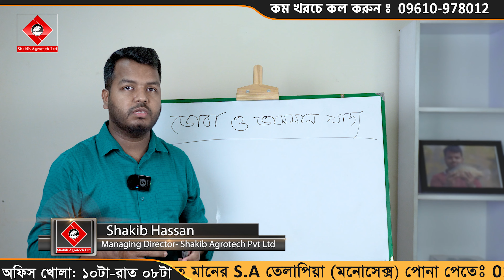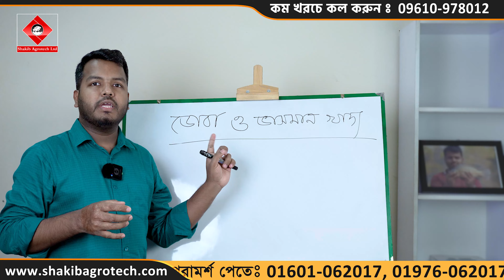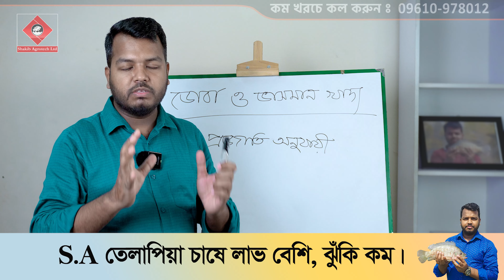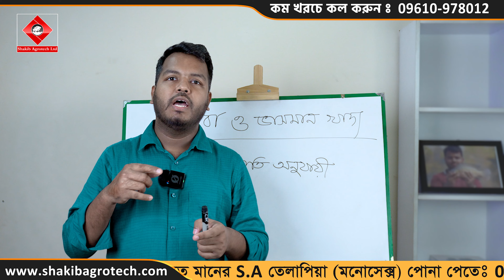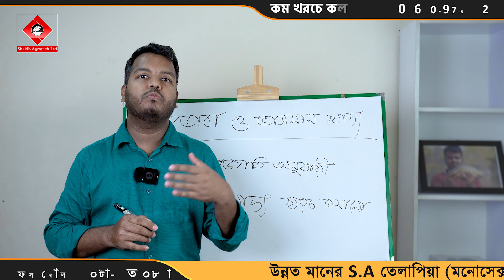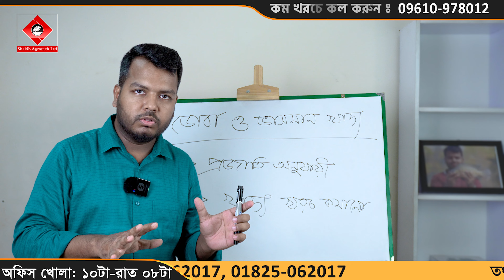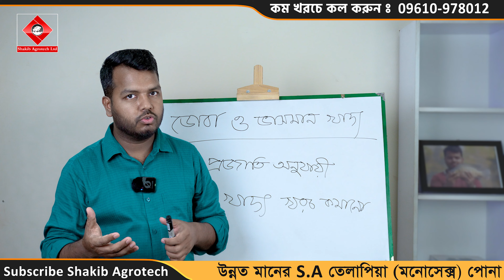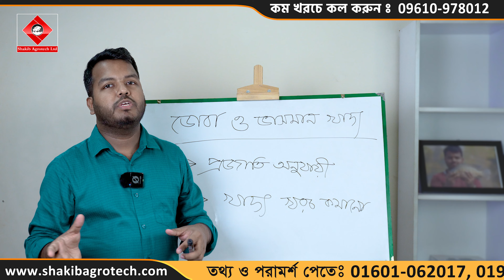ডোবা নাকি ভাসমান খাদ্য || মাছের খাদ্য || shakibagro || Shakib AGRO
Title: ডোবা নাকি ভাসমান খাদ্য || মাছের খাদ্য || shakibagro || Shakib AGRO

🏛️  হেড-অফিসঃ
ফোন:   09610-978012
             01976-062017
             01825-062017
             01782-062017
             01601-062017